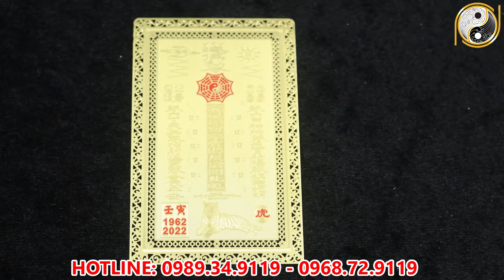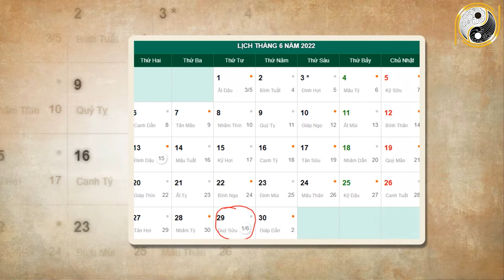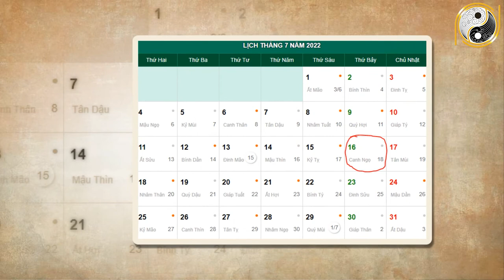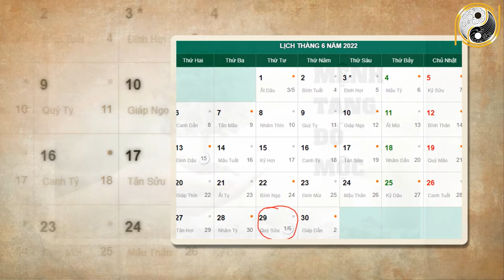Tử Vi Tháng 6 ÂL Năm 2022 Thần Phật Che Chở Tuổi Tý Vượt Qua Mọi Thách Thức, Khổ Mấy Cũng Giàu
01. Linh phù giải hạn
02. Hồ lô hóa giải Ngũ Hoàng
03. Mai Hoa Phú Quý
04. Gương bát quái tinh cầu
05. Kim bài thái tuế 2023
06. Vòng tam hợp Dần Ngọ Tuất
07. Vòng tam hợp Thân Tý Thìn
08. Vòng tam hợp Hợi Mão Mùi
09. Vòng Tam Hợp Tỵ Dậu Sửu
10. Bát bảo tâm kinh
11. Minh Quang pháp bảo cầu
12. Minh Quang pháp bảo lục giác
13. Tỳ Hưu Lộc Tài (Đồng)
14. Tỳ Hưu Khai Vận ( Bạch Ngọc)
15. Bách Niên Tụ Tài ( tụ tài lộc)
16. Song long ngọc ấn ( ấn thăng quan)
17. Kim bài ngũ Lộ Thần Tài
18. Hồ lô bình an ( treo xe)
19. Móc khóa văn xương
20. Ống bút văn xương gỗ đào
21. Bút văn xương gỗ đào
22. Bút văn xương gỗ đào nhỏ
23. Hoa mai kim tiền ( mạ vàng )
24. Các vật phẩm phong thủy khác Tử Vi Tháng 6 ÂL Năm 2022 Thần Phật Che Chở Tuổi Tý Vượt Qua Mọi Thách Thức, Khổ Mấy Cũng Giàu